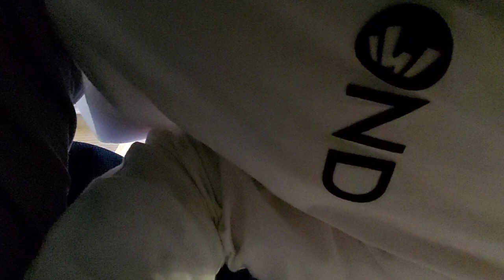HATI HATI PARA JEMAAH UMROH MEKKAH SEKARANG BENER" CROWDID||LEVE STREMENG SHOLAT MAGRIB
HATI HATI PARA JEMAAH UMROH MEKKAH SEKARANG BENER" CROWDID||LIVE STREMING SHOLAT MAGRIB